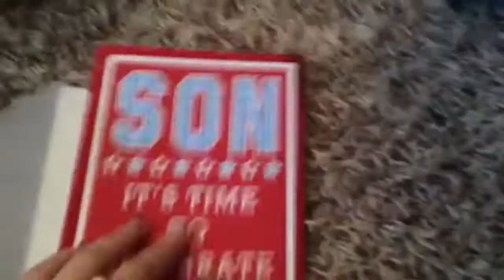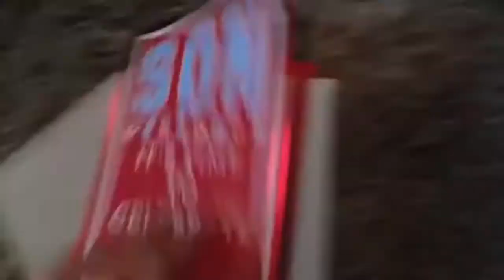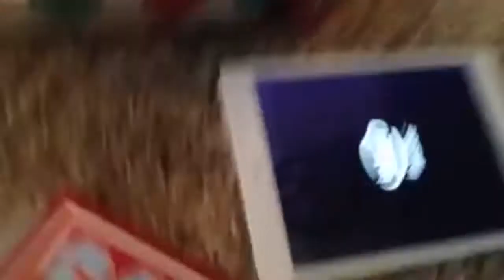Birthday Bash with my love and his family 2015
This video is about Birthday Bash with my love and his family 2015